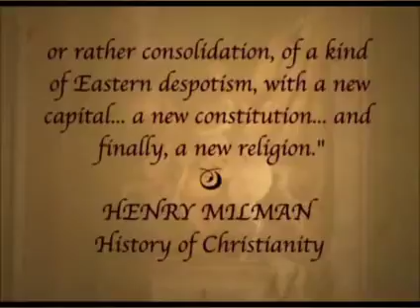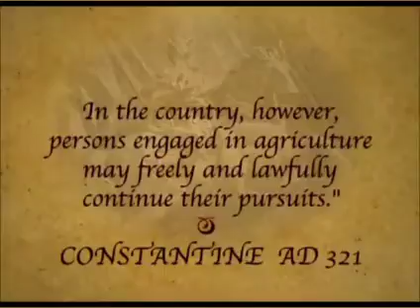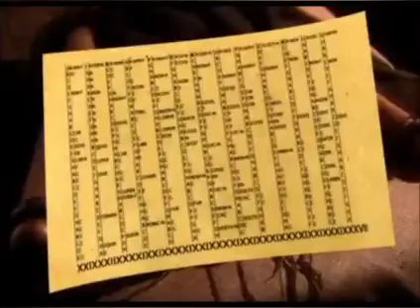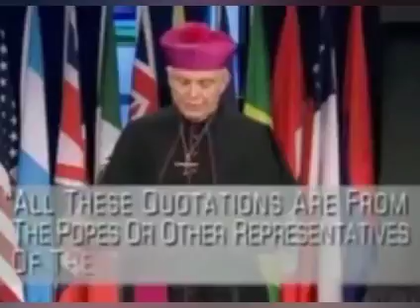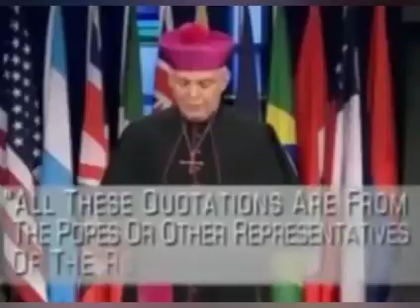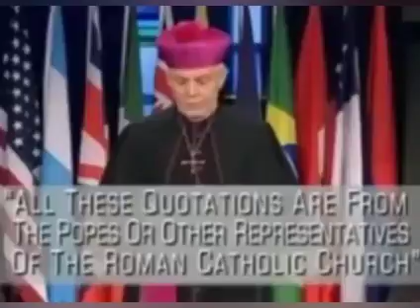Hsa Thwel နၤတမ့ၢ်ခရံာ်ဖိဘၣ် မ့ၢ်ပှၤဘါ မုၢ်ဖိအတၢ်ဘါ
The Origin of Sun Worship, Trinity, Babylon and Sunday Worship

Satan's church had its beginning at Babylon with the construction of the Tower of Babel on the plain of Shinar by the River Euphrates many generations after the deluge. At the time of the construction of Babylon at the Tower of Babel (Genesis 11:1-4), mankind had multiplied and spoken one language. Cush who was the son of Ham and grandson of Noah (Genesis 10:1, 6), helped to plan with his son Nimrod, a blueprint by which to rule the world of humanity through a wicked counterfeit religion. Nimrod was the originator of sun worship and founder of Babylon. A Bible translation called the Targum says, “Nimrod became a mighty man of sin, a murderer of innocent men, and a rebel before the Lord.”